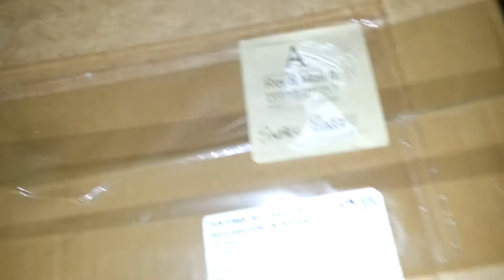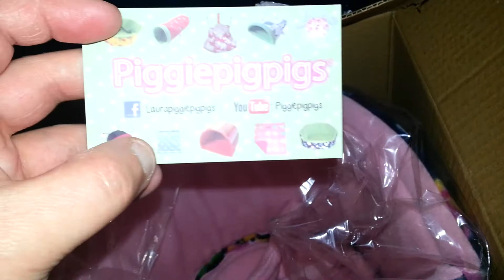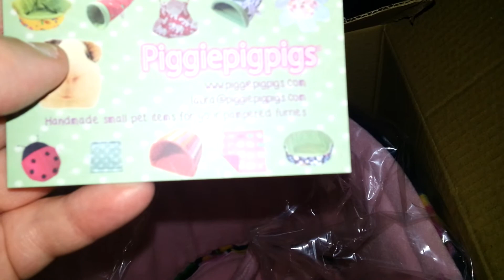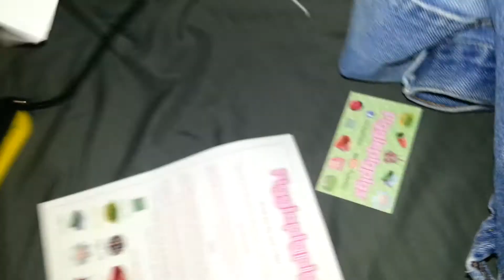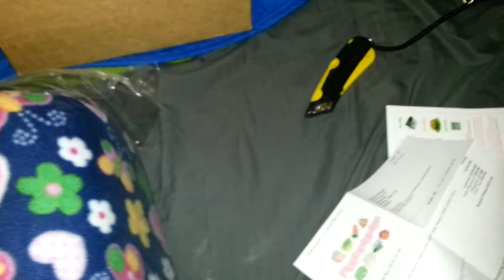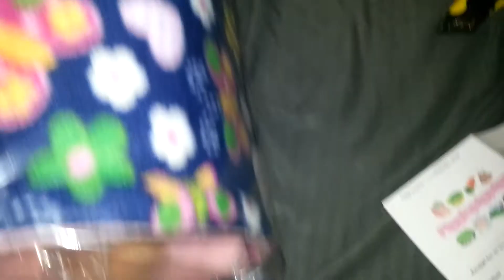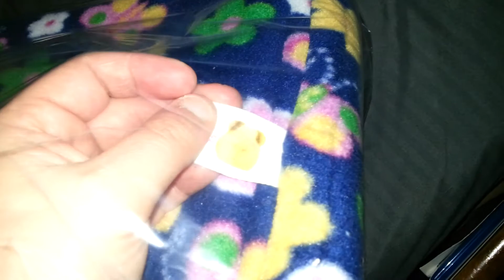Piggiepigpigs Unboxing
This is a Christmas present for my girls. Took only a week to get to me. This was a premade I saw in her shop and had to have! :) If you are interested in any products from her please check out her shop. She ships worldwide.